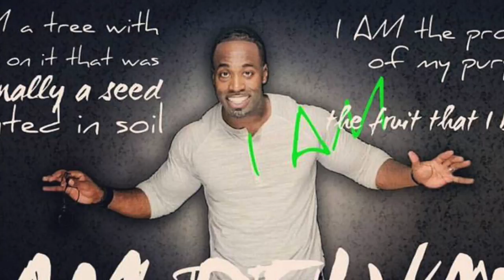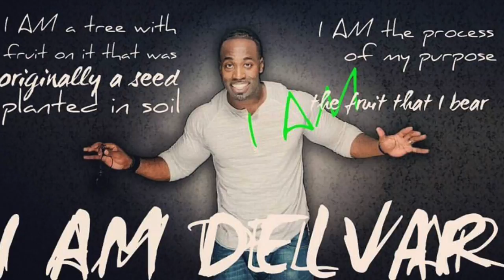Motivational Mondays with Delvar 12-05-16 "Problems Are Opportunities (Lab Version)"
Motivation Mondays With Delvar for December 5th, 2016: "Problems Are Opportunities (Lab Version)"

Don't let your problems become obstacles, turn them into opportunities for growth! Change your attitude and attain solutions in life!